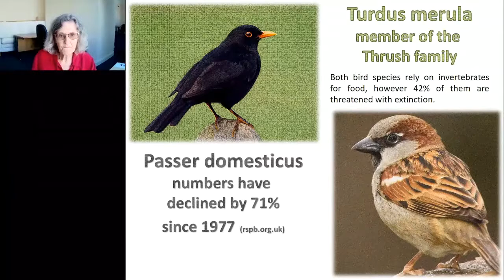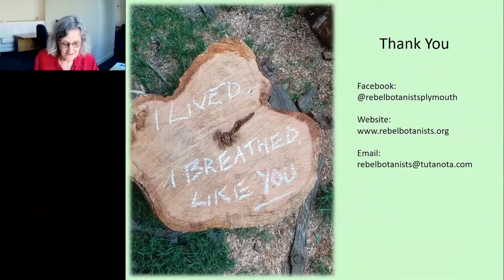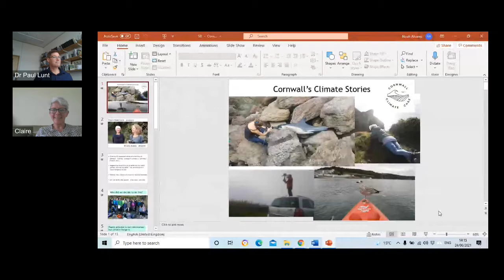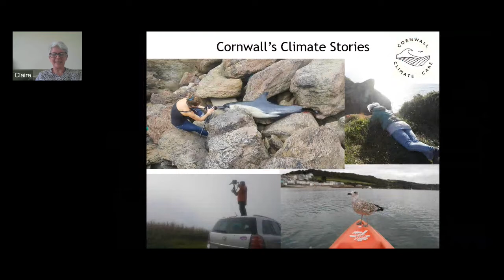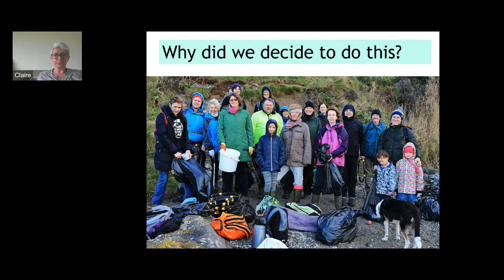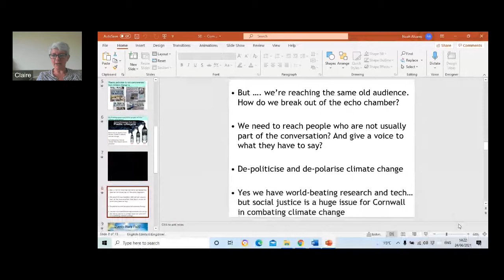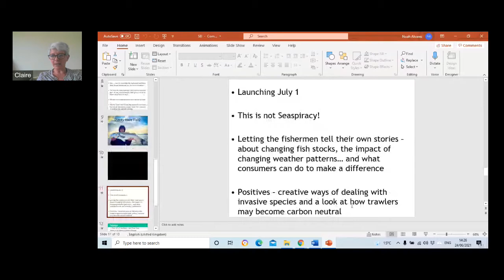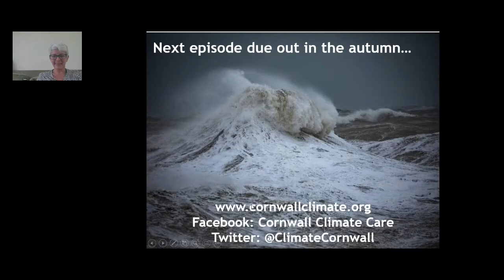Rebel Botanists in the Urban Environment / Cornwall's Climate Stories - reaching unengaged audiences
Marketplace sessions at Sustainable Earth 2021 including presentations:

- Rebel Botanists in the Urban Environment, presented by Gay Jones

- Cornwall's Climate Stories - reaching unengaged audiences, presented by Claire Wallerstein